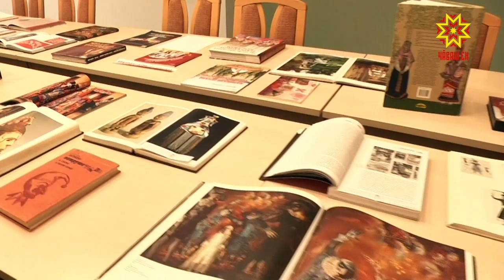День библиотек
Сегодня — общероссийский День библиотек. Это профессиональный праздник всех тех,  кто не представляет свою жизнь без книг.